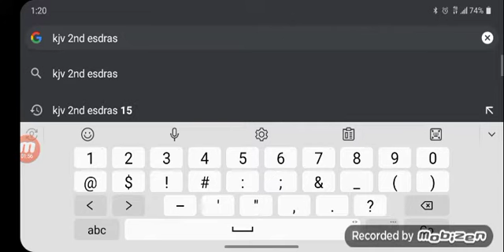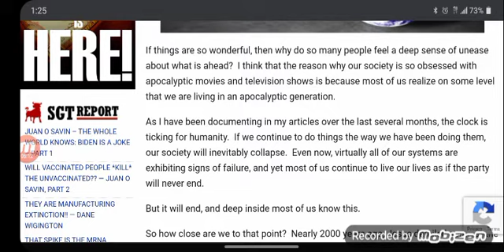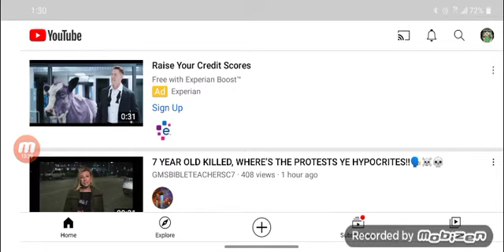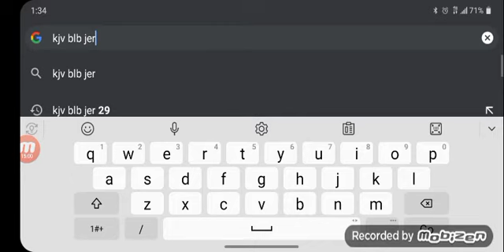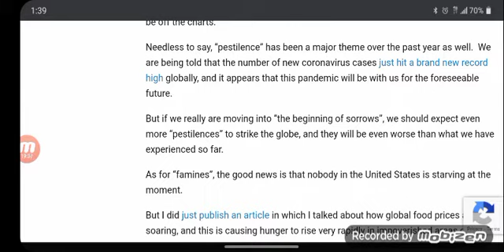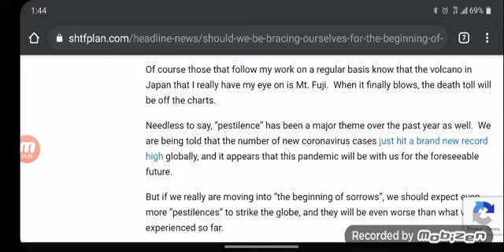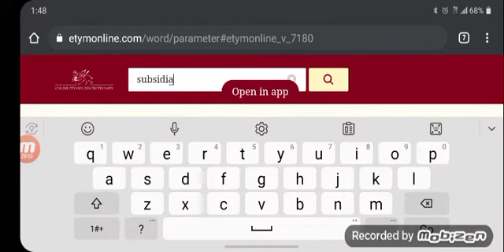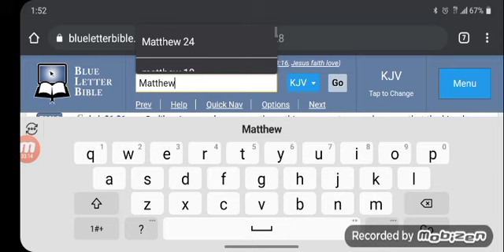The beginning of sorrows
1. YAHAWADAH = יהודה = JUDAH = NEGROES/AFRICAN AMERICANS

2. BANYAMAN = בנימן = BENJAMIN = WEST INDIES/ JAMAICA TO BELIZE

3. LAWAYA = לוי = LEVI = HAITIANS

4. SHAMAIWAN = שמעון = SIMEON = DOMINICAN REPUBLIC

5. ZABAWALAN = זבולן = ZEBULON = GUATEMALA TO PANAMA

6. AHPARYAM = אפרים = EPHRAIM = PUERTO RICANS

7. MANASHAH = מנשה = MANASSEH = CUBANS

8. GAD = גד = GAD = NORTH AMERICAN INDIANS

9. RAAHWABAN = ראובן = REUBEN = SEMINOLE INDIANS

10. NAPATHALAYA = נפתלי = NAPTHALI = ARGENTINA AND CHILE

11. AHSHAR = אשר = ASHER = COLOMBIA TO URUGUAY

12. YASHASHAKAR = יששכר = ISSACHAR = MEXICANS